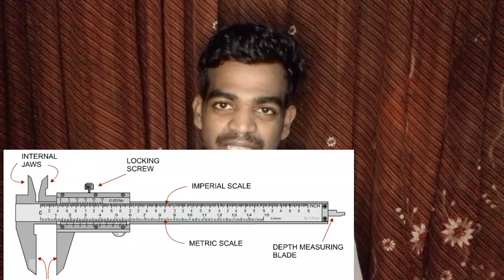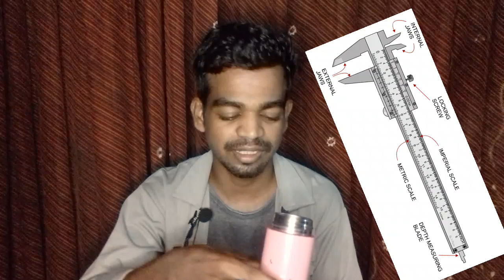hpcl visakh refinery skill test kaise hota h?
result ke kitne din baad skill test hota h

Hpcl visakhapatnam

HPCL full form

HPCL Visakh Refinery Exam Date 2022

HPCL 2022 Recruitment

HPCL Visakh Refinery Recruitment exam Date

HPCL Maintenance Technician exam date

HPCL Recruitment 2022 PDF

HPCL Visakhapatnam Jobs

HPCL Recruitment 2022 apply online

HPCL Exam

HPCL Vizag Recruitment 2022

HPCL Visakh Refinery address

HPCL Recruitment through GATE 2022

HPCL Engineer Recruitment 2022

HPCL Technician Recruitment 2022

HPCL Recruitment 2022 without GATE

What is skill test in HPCL

How hard is HPCL exam

When HPCL Exam will be conducted

How can I prepare for HPCL exam